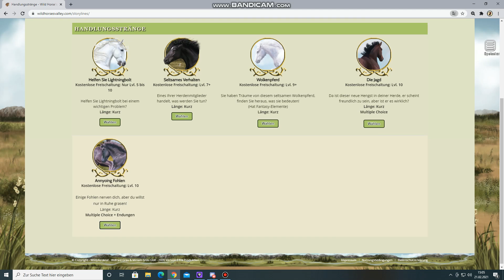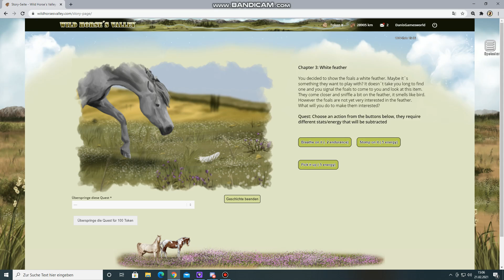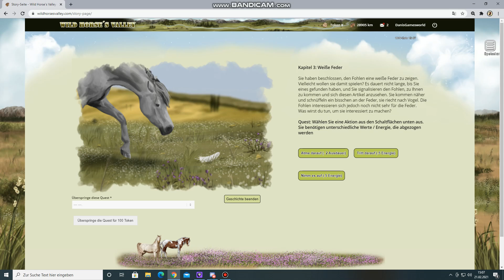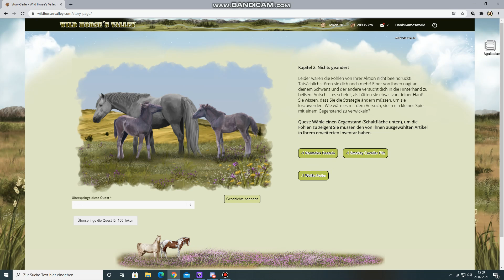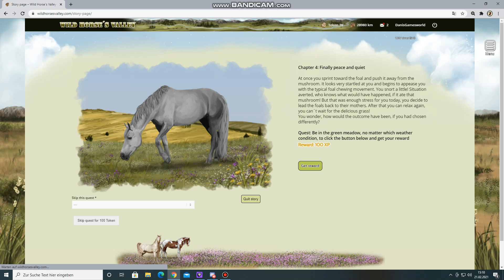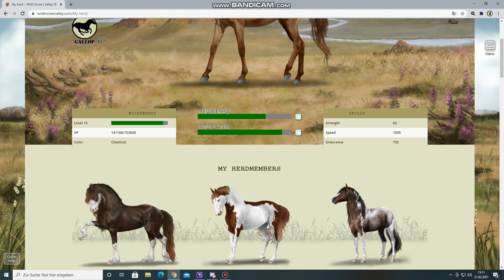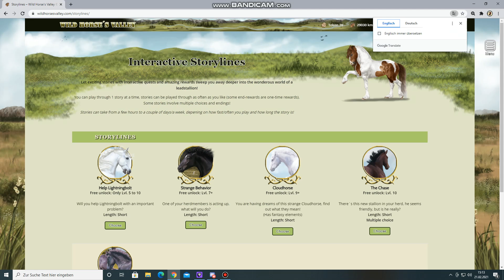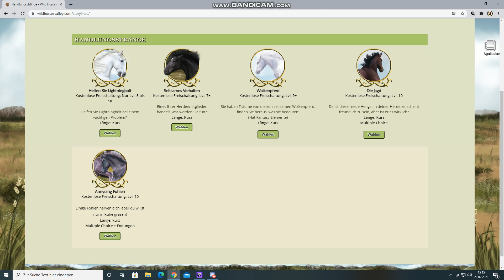Wild Horses Valley -eine neue aufregende Geschichte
Es gibt eine neue Story bei WHV, lasst uns gemeinsam schauen, was uns
erwartet.